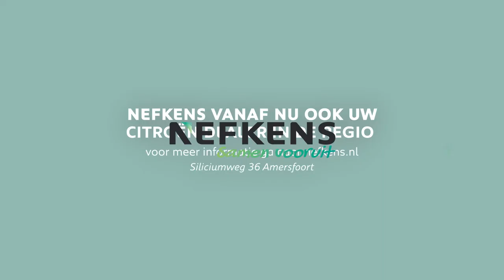Wij zijn verhuisd | Emerpark en Nefkens bundelen de krachten in Amersfoort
Emerpark Amersfoort en Nefkens bundelen hun krachten en gaan samen verder onder de naam Nefkens. Hierdoor is vanaf nu Nefkens in Amersfoort de Citroën dealer in de regio. U bent van harte welkom op onze nieuwe werkplek.

Lees meer over de verhuizing.